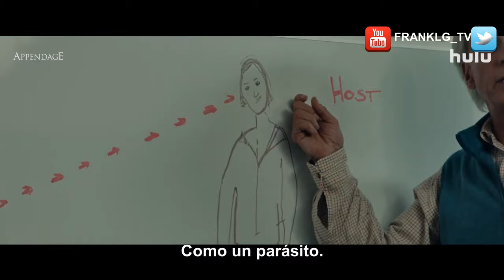EL MONSTRUO DENTRO DE MI Trailer (2023) SUBTITULADO / APPENDAGE Trailer (2023) SUBTITULADO / Star+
Únete al canal para recibir notificaciones de los próximos vídeos. SINOPSIS:-Tras llegar a un punto de ruptura, los pensamientos internos de Hannah se materializan en una criatura monstruosa que amenaza con destrozar su vida. Llamamiento a todos los fans del cine de terror